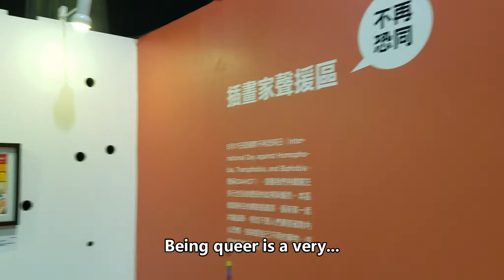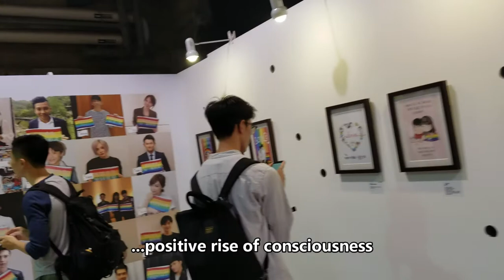Island Queerness: Exploring LGBT+ Taiwan - Trailer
"Island Queerness: Exploring LGBT+ Taiwan" is a docu-series directed, produced and shot by Ryan Zlatanov. The docu-series will explore a variety of topics related to the Taiwanese queer community, from social perceptions, to legal matters, intra-community issues, HIV and education. Expect Episode 1 in late March!

Spencer Zhang, the other half to this research team
All incredible people who took time to be interviewed by us
the OWU Connection
Our translators:
Jia-Hao Law
Sunny Chiu
Anne Shuang
Charlotte Li
Tania Lin
Nancy Lee
Kalen Chang
Qian Rong Lim
Doug Cassingham
Wenjing Wu